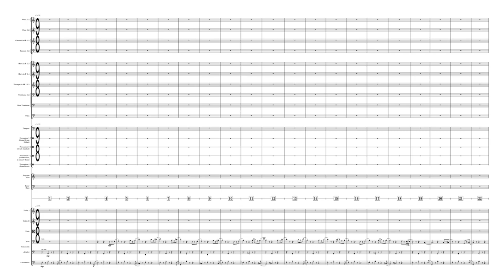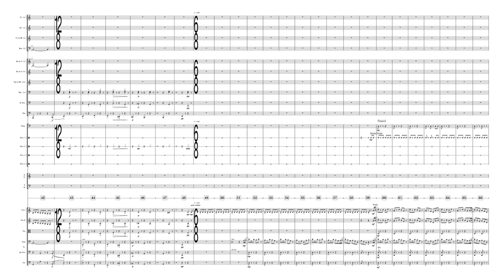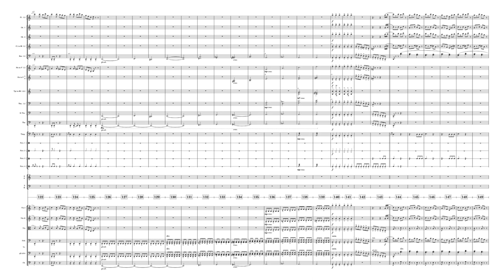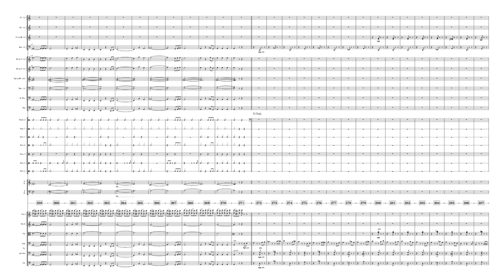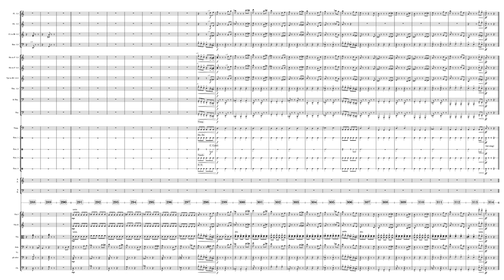Jack Sparrow - From Pirates of the Caribbean: Dead Man's Chest - Hans Zimmer (Full Score)